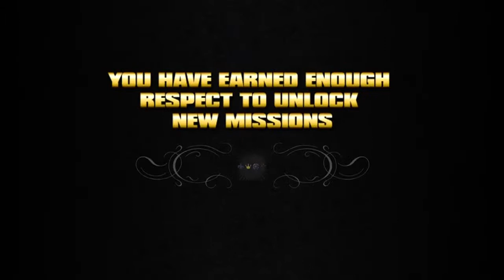Let's Play Saints Row - Episode 21 - The best of Johnny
More proof that Johnny is the best character in the game, besides the dude dressed like a hot dog of course